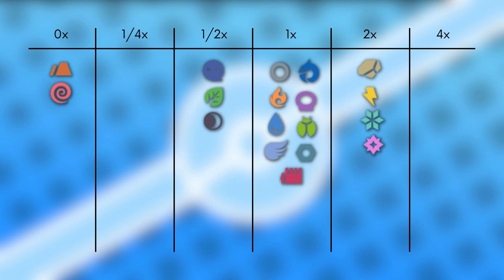Das Pokémon #430 | Kramshef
▶️Worum gehts in diesem Video:

Ich stelle euch das Pokémon Kramshef vor. Dabei schauen wir auf das Aussehen, Attacken, Verhalten, Lebensraum, Entwicklung und Typ Schwächen. Viel Spaß :D

0:00 Intro
0:14 Aussehen
1:00 Attacken & Fähigkeiten
1:37 Verhalten & Lebensraum
2:47 Entwicklung
3:18 Typ Schwächen